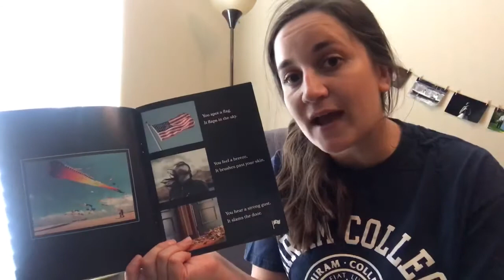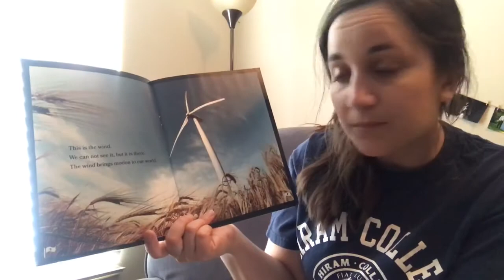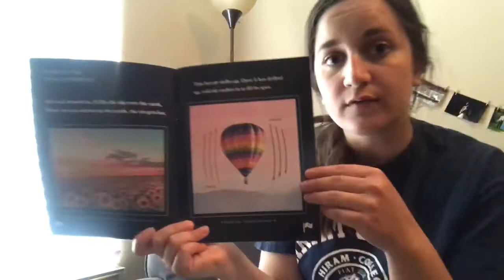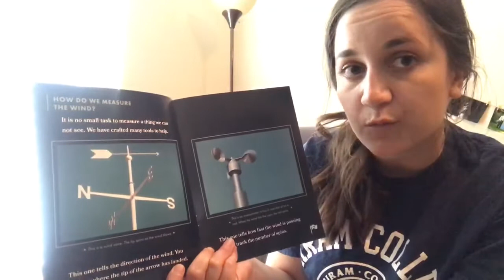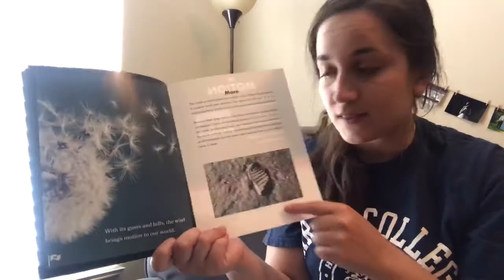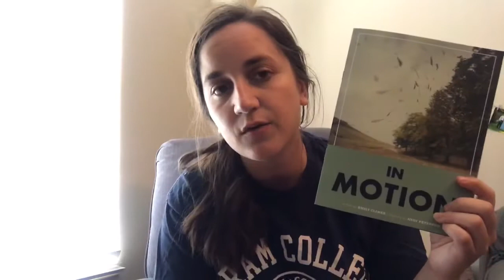“In Motion” Geode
Read “In Motion” with Mrs. Myers and practice fluent reading!